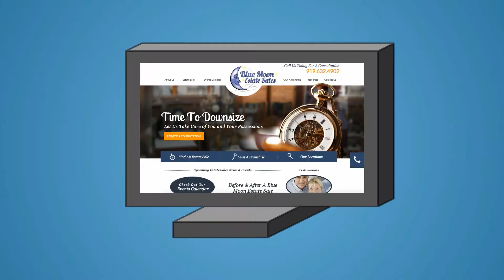Blue Moon Estate Sales of Triad Intro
Reasons why Blue Moon Estate Sale franchisees are the best companies in the business. Blue Moon Estate Sales of The Triad serves Greensboro, High Point, Winston Salem, and Jamestown.